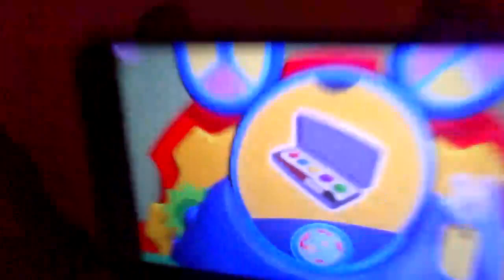Mickey Mouse Clubhouse Goofy The Great Mousekedoer Song Reversed